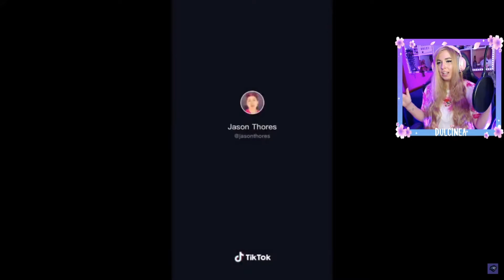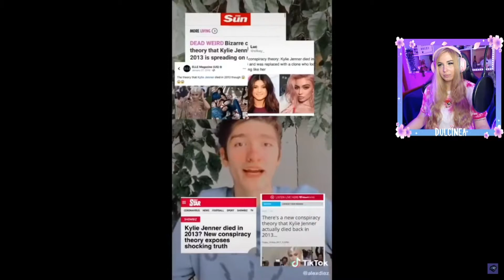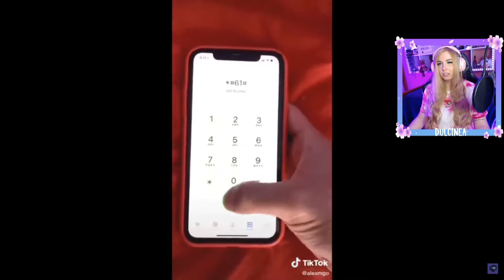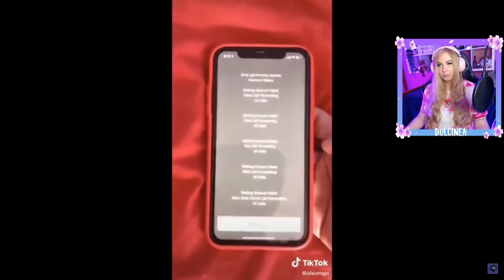DATOS SUPER CURIOSOS QUE AUN NO CONOCIAS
Reaccionando datos curiosos que aún no conocias en tiktok en español.